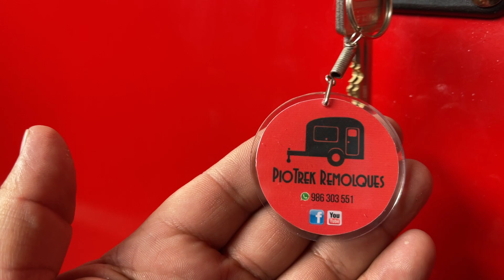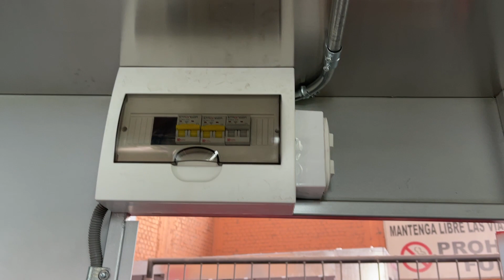PIOTREK DELUXE 3016 ESPECTACULAR!!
PioTrek Remolques les presenta la review de un nuevo food trailer modelo PIOTREK DELUXE 3016 Personalizado. Equipado para la elaboración y venta de comida rápida en general.
El Food Trailer más vendido en el Perú con la mejor calidad y garantía.
Escríbenos por inbox de Facebook o llámanos al 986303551.
Somos PioTrek Remolques